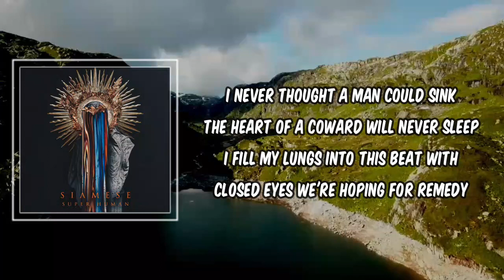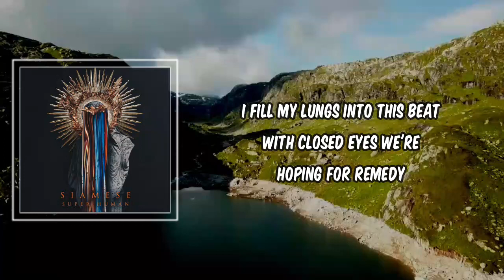Lyric: Animals by Siamese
Animals by Siamese
Album: Super Human

Animals Lyrics:

I never thought a man could sink
The heart of a coward will never sleep
I fill my lungs into this beat
with closed eyes we're hoping for remedy
Shattered not broken
We stand our feet
Houses rebuild on
These bloody streets
And in this world
we're nothing but animals
With blood they paint the broken streets
The houses we build we will never see
They burned the hopes of all the free
The heart of a coward - he was the thief
Shattered not broken
Houses rebuild on
These bloody streets
It takes a killer
That thinks he's a saint
It takes believing